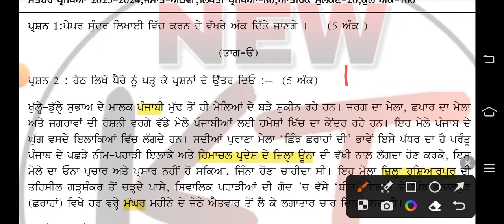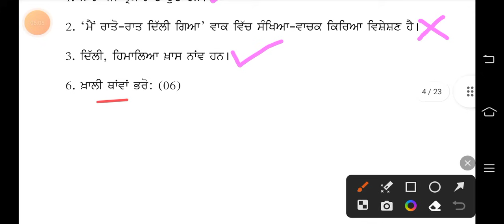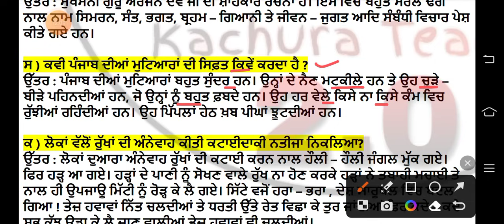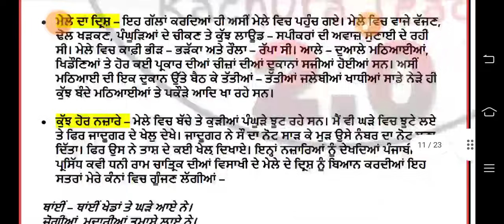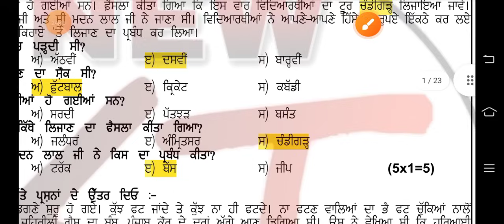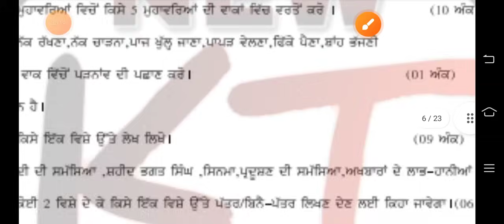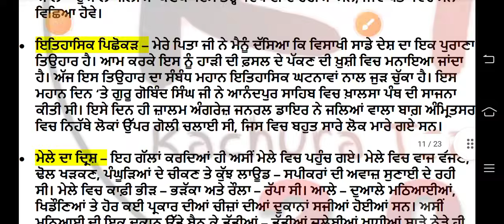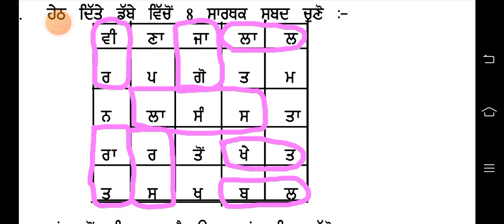8th class punjabi paper full solved 19 september 2023 || Pseb class 8th punjabi paper september 2023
pseb 8th class punjabi paper fully solved 19 september 2023

pseb class 8th punjabi paper  solution 19 september 2023

class 8th ka punjabi ka paper 19 september 2023

PSEB class 8 punjabi paper 19 September 2023

8th class punjabi paper 19 September 2023

Pseb 8th punjabi paper September 2023

class 8 punjabi paper fully solved September 2023

8th class punjabi paper solution September 2023

Pseb class 8th math paper September 2023

Class 8 punjabi paper solution 2023

8th punjabi paper september 2023

NOTE
our team are upload all solved and non solved paper for students help.we are not promoting illegal leaked papers.